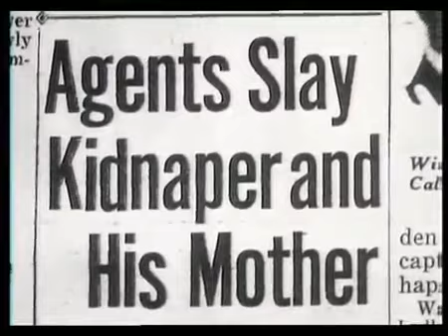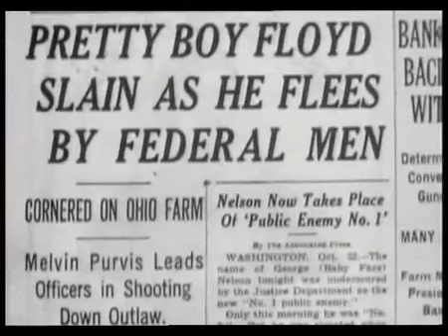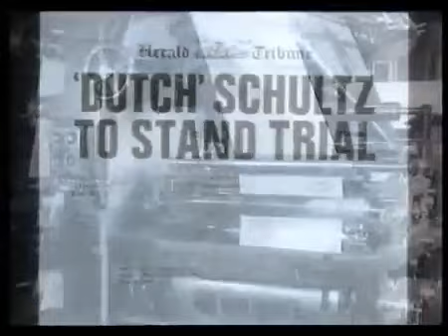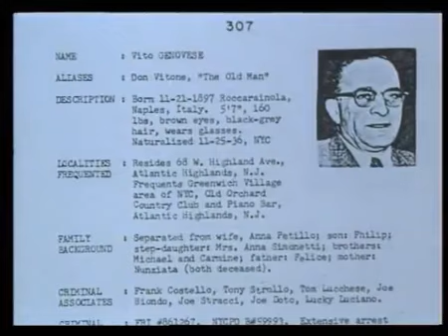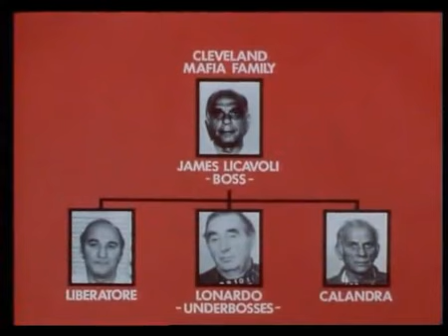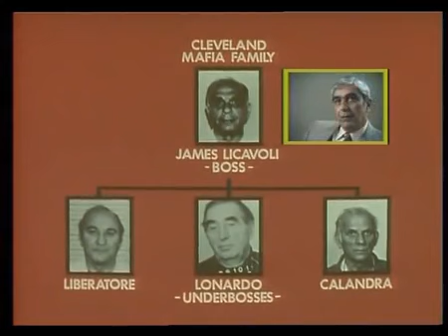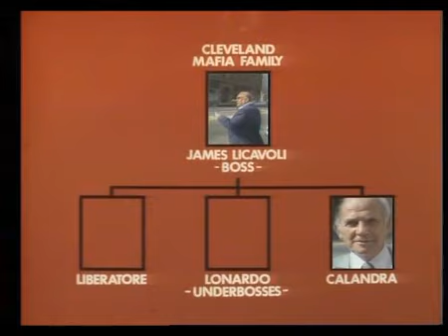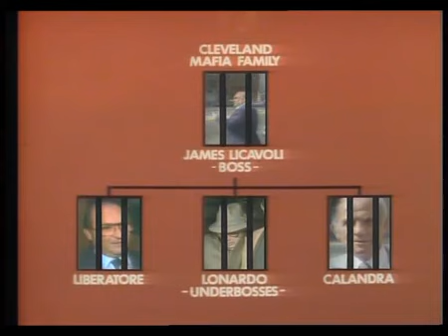Racket Busters Crime INC. Thames Television (1984)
Racket Busters, dokumentärserie av  Ian Stuttard och Ken Craig.